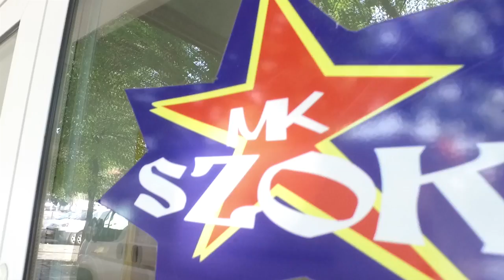Dart rozwija się w Andrychowie